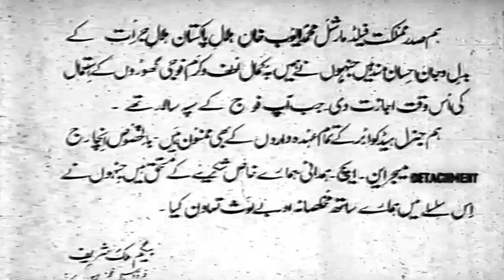AYAZ (1960) - HABIB, SABIHA, KEMAL, NEELO - OFFICIAL PAKISTANI MOVIE